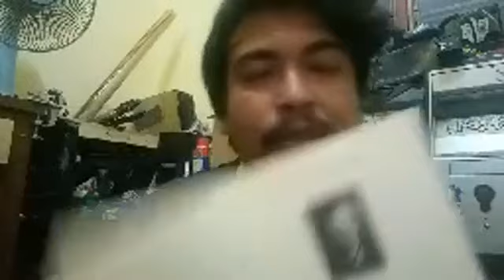DuniaGelapSejarah:Tanah Baru Naga Selatan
Segmen kali ini mengupas perihal buku TanahBaruNagaSelatan iaitu sebuah kajian sejarah secara asas tentang kaum Cina di Malaysia yang patut di baca oleh setiap rakyat Malaya. Dari live video.